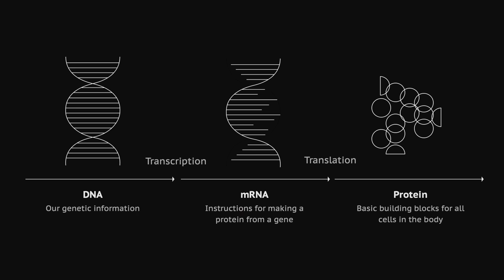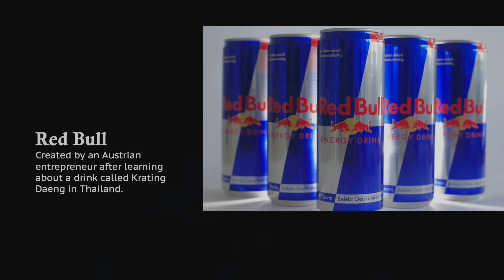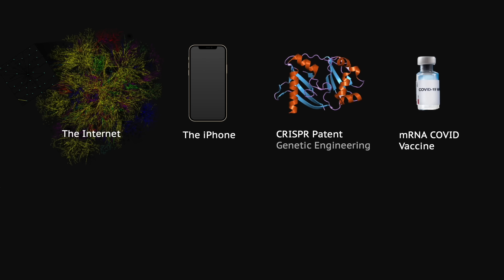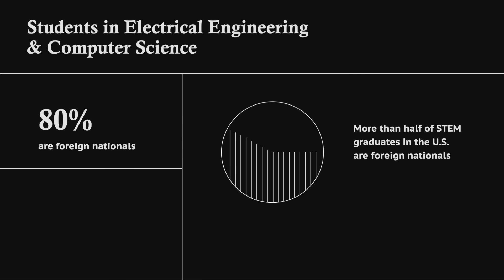How Immigrants Are Innovating To Save Our World | James Barrood | TEDxNJIT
In this talk, James highlights how important the work of immigrants has been to the remarkably fast development of the COVID-19 vaccines, particularly the novel mRNA models at Moderna and Pfizer. He illustrates how brilliant and determined immigrants are helping to save the world from this horrifically deadly virus and the resulting pandemic. The talk allows the audience to reflect on and appreciate the incredibly important impact immigrants make to our innovation ecosystem and society at large. They will be even more vital to our nation’s resurgence as an epicenter of invention, entrepreneurship and progress. - This talk was given at a TEDx event using the TED conference format but independently organized by a local community.